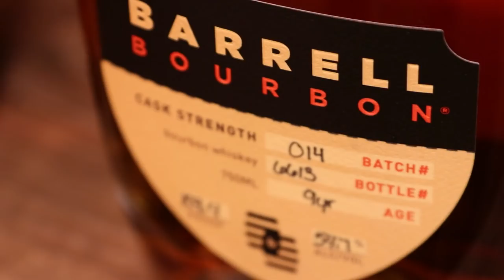Barrel Proof Bourbons Blind Fight #1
Here we go! This is going to be a series to remember!  This is flight 1 of 5 in our Barrel Proof Bourbon Flight Fight series.  In this flight we have George T. Stagg, Barrel Bourbon, Knob Creek 25th Anniversary and E.H. Taylor Barrel Proof.  What a line up!